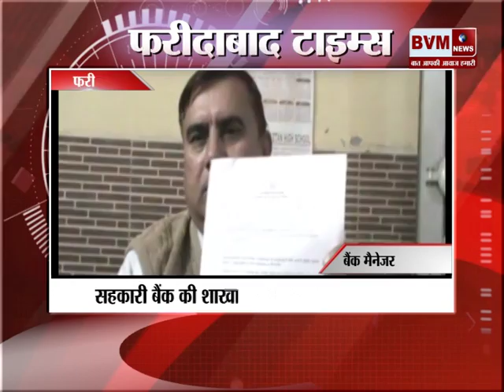07 - (फरीदाबाद) गांव जवां के गामीण की बढ़ी चिंताएं